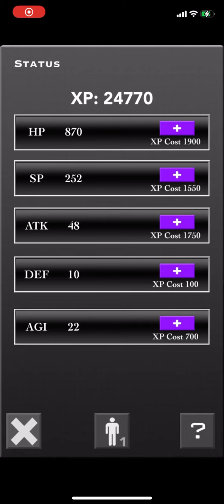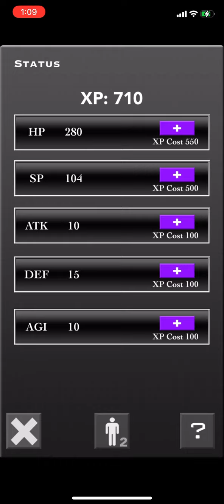棒人間RPG Ⅲ 周回Ⅱ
トレーニングブック購入が解禁
これでかなり経験値稼ぎが捗る…はずだからFatal Blowを取りにいく